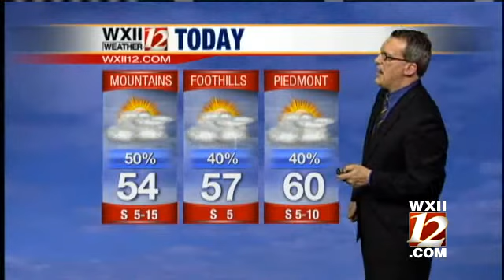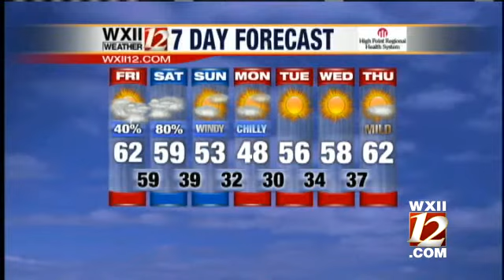Video Cast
Brian Slocum takes a look at your Friday forecast and predicts upcoming weather for your weekend.